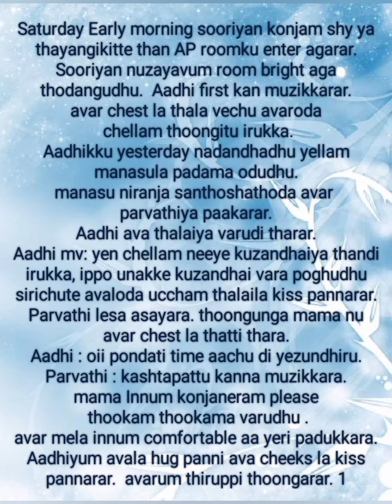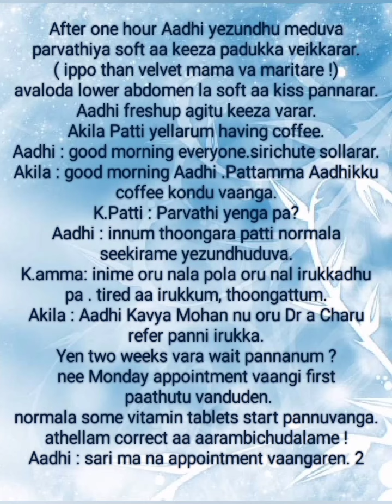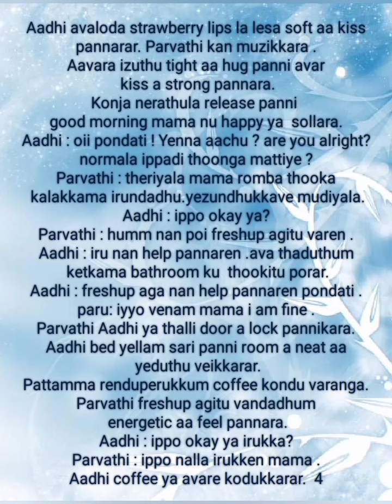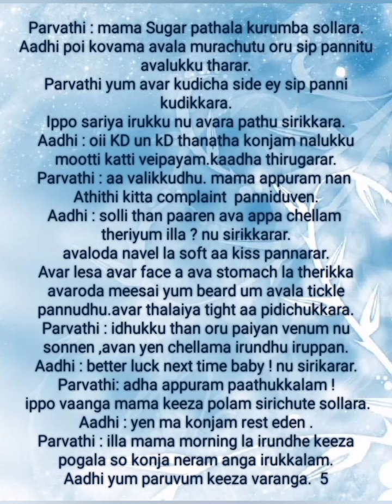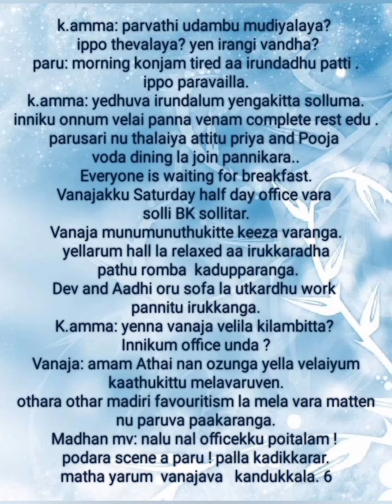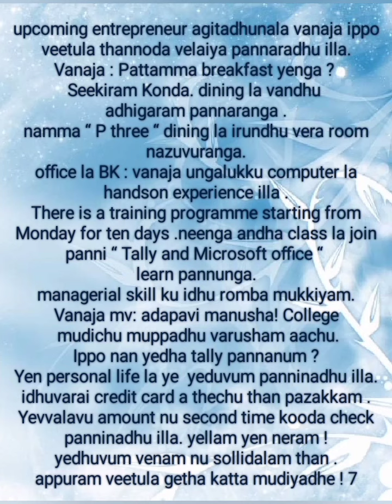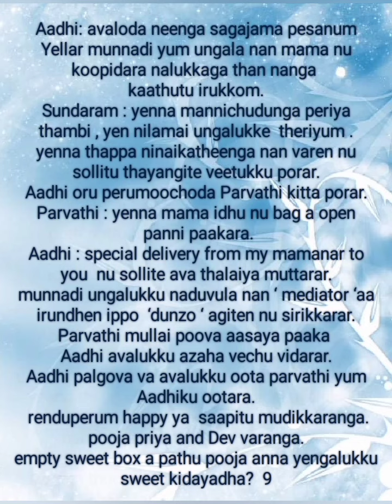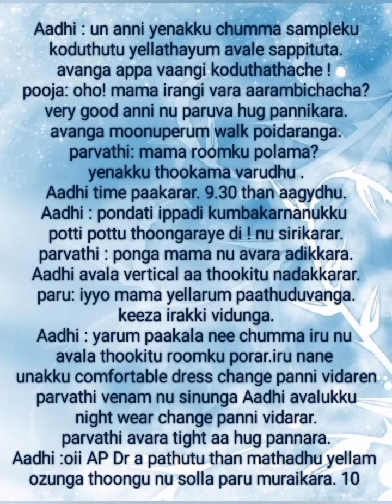Mellathan Thirakkum Manakkadavu || Episode 129 || AP Tale Time